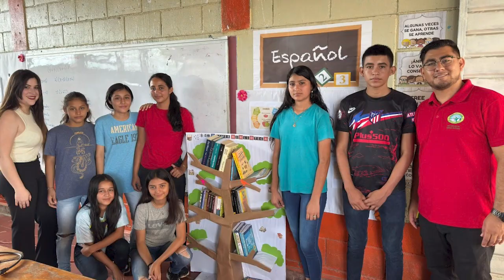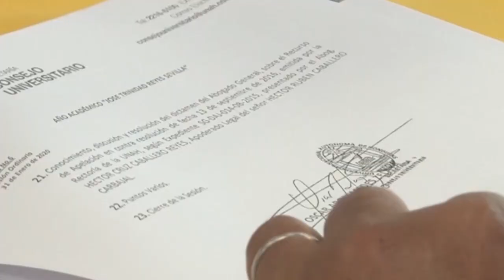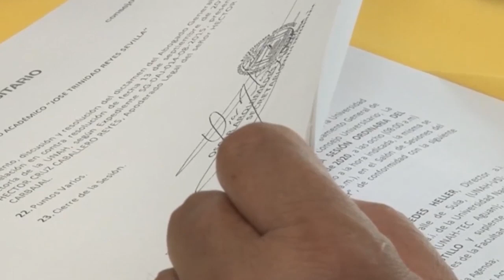¿Qué está pasando en la UNAH? Corte informativo [26 de agosto 2024]